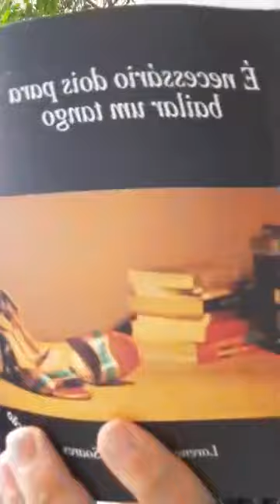RESENHA BIOENERGÉTICA: "É necessário dois para bailar um tango" de Lorene Soares Terceira parte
Nessa terceira parte livro "É necessário dois para bailar dois para bailar um tango" de Lorene Soares. No vínculo o prazer é relaxamento? Como lidar com as tensões que criam o tônus e os estados de atenção. Como criar bons vínculos transformadores que não anulam o outro mas promove a potência do encontro?